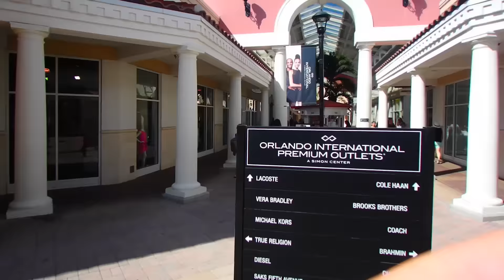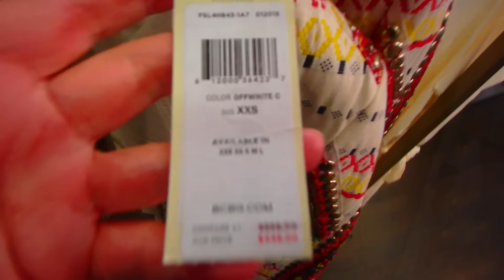MODA 2016 BCBGMAX AZRIA ОДЕЖДА ОБУВЬ FloridaYalta 21.02.2016